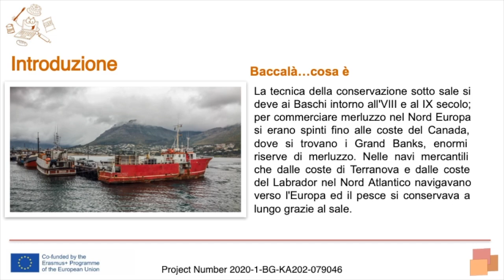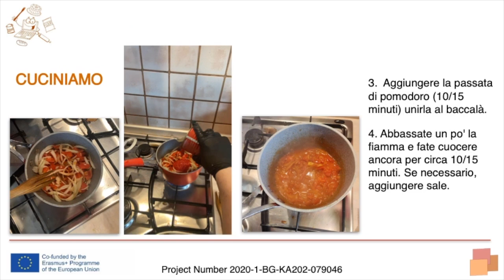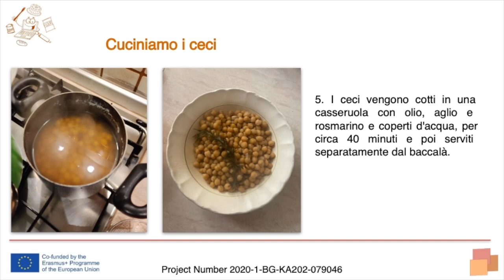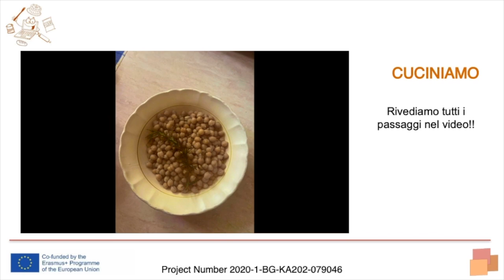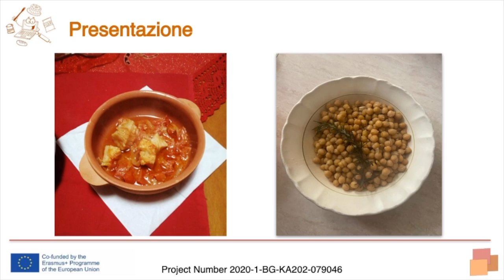Baccala al pomodoro slide in italiano